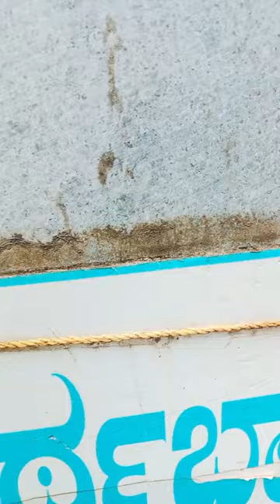my Guna gaana.. ದೇವಾಲಯ ನೋಡೋಣ ಬನ್ನಿ..4 . ಶ್ರೀ ಚಂದ್ರಮೌಳೇಶ್ವರ ದೇವಾಲಯ.ಕಾರಣಗಿರಿ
ಶಿವಮೊಗ್ಗ ಜಿಲ್ಲೆಯ ಹೊಸನಗರ ತಾಲೂಕಿನ ಕಾರಣಗಿರಿಯ ಶ್ರೀ ರಾಮಚಂದ್ರಾಪುರ ಮಠದ ಶ್ರೀ ಚಂದ್ರಮೌಳೇಶ್ವರ ದೇವಾಲಯ ನೋಡೋಣ ಬನ್ನಿ.